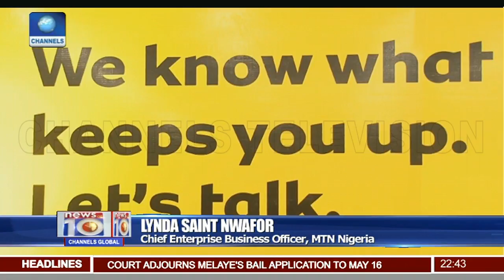MTN Re-launches 'Maninthebox' Enterprise Business Solutions Arm